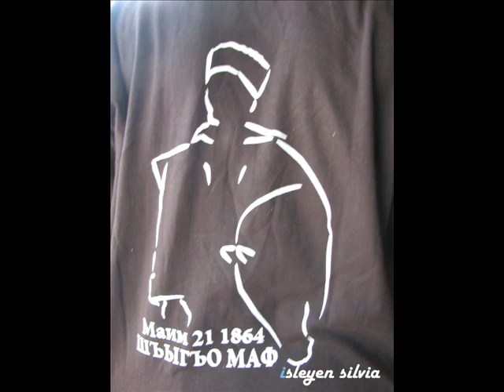21 may kfarkama. adiga 2009.wmv